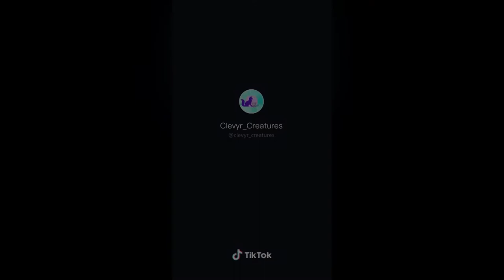TikTok being .. Foxes #1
WARNING! Dangerous